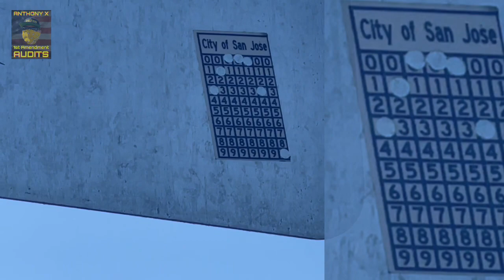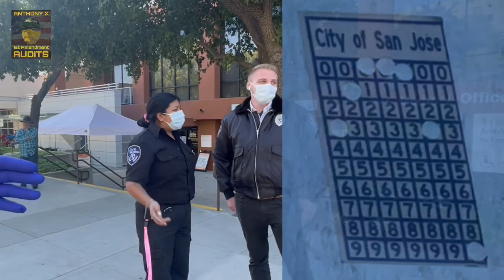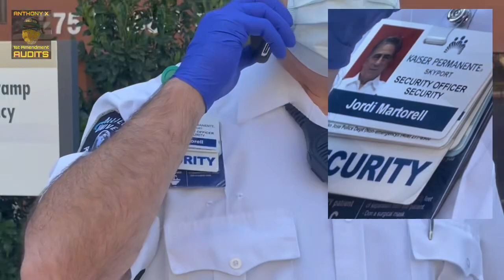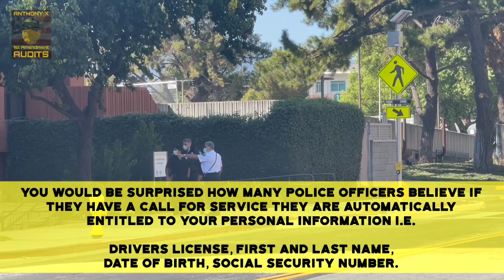SECURITY GUARD GOES HANDS-ON!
1st Amendment Audit (follow-up) Kaiser Permanente San Jose, CA

In this 1st Amendment Audit I peacefully walk around the public sidewalk and easement taking pictures and video in public until I'm harassed and attacked by the supervisor from Allied Security.

PASS👍🏼 or FAIL👎🏼, you be the judge!

Helping me get on the road a litte more often covering expenses such as gas, food, new equipment, and potential lodging when I audit destinations out of my normal reach you can now do so on my YouTube channel and Facebook page when watching any of my videos or preferably on VENMO and PayPal.

From my YouTube Channel look for the LIKE button and scroll over to the RIGHT and look for the HEART with a $ inside.

From my FACEBOOK PAGE use the NEW feature “GIVE STARS⭐️”

It’s not necessary however: anything helps and I’ll put it to good use👍🏻🇺🇸👮‍♂️📸

I will also conduct a LIVE Q&A session every Friday night on my YouTube channel when possible.🇺🇸